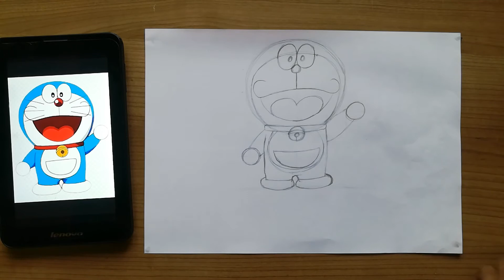CARTOONಇಂದ ಡ್ರಾಯಿಂಗ್ ಯಾಕೆ ಶುರು ಮಾಡಬೇಕು |why should a BEGINNER start with CARTOONS ||CLEAR SKETCH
Download link for Pinterest app

Namaste,
Ee video nalli cartoons draw madbekadhre yavarithi start madabekantha detailaagi explain madodhakke try madidhini
Video na end vargu nodi
Video ista adhre
LIKE madi
SHARE madi
Hage COMMENT madi